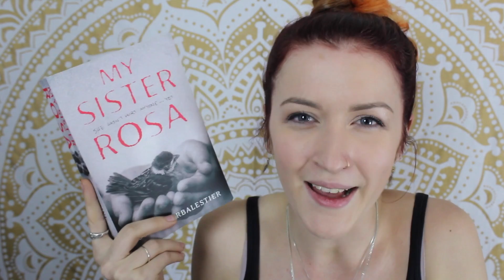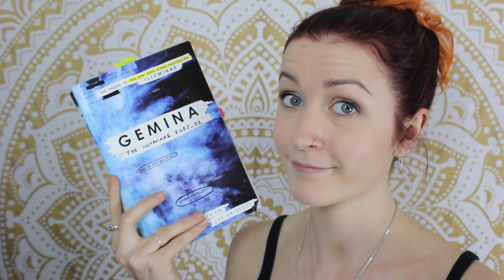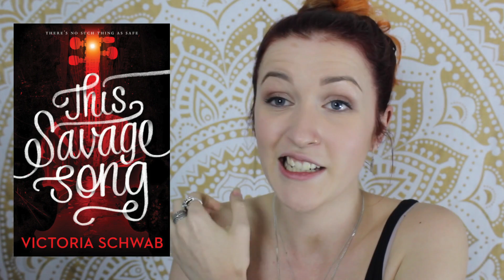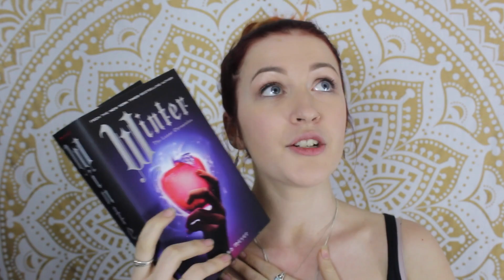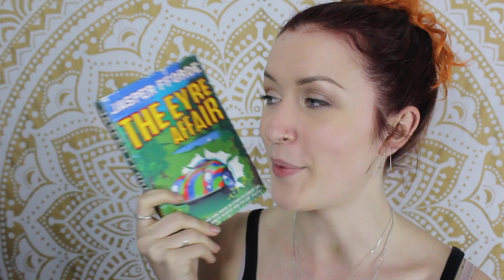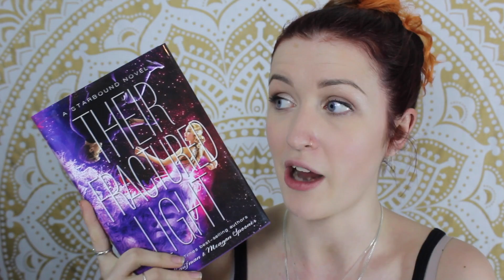MID-YEAR BOOK FREAK OUT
Tag questions:
1. Best book you’ve read so far in 2016.
2. Best sequel you've read so far in 2016.
3. New release you haven't read yet, but want to.
4. Most anticipated release for the second half of the year.
5. Biggest disappointment.
6. Biggest surprise.
7. Favourite new author. (Debut or new to you)
8. Newest fictional crush.
9. Newest favourite character.
10. Book that made you cry.
11. Book that made you happy.
12. Most beautiful book you've bought so far this year (or received)
13. What books do you need to read by the end of the year?
14. Favourite Book Community Member